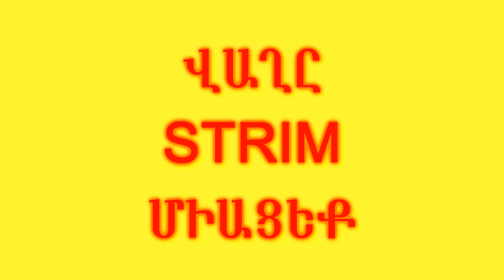TANKI ONLINE VAX@ STRIM MIACEQ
MIACEQQ HETAQRQIRA LINELU